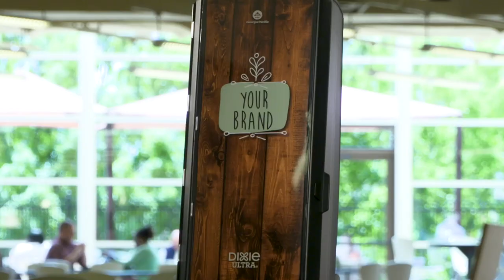Dixie Ultra® Interfold Napkin: Upgrade Image, Reduce Waste, Increase Efficiency